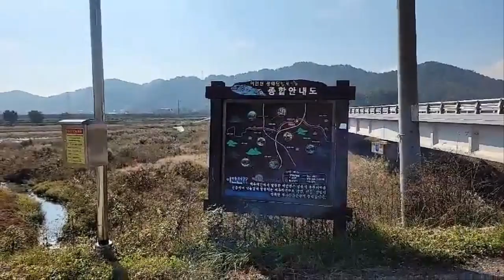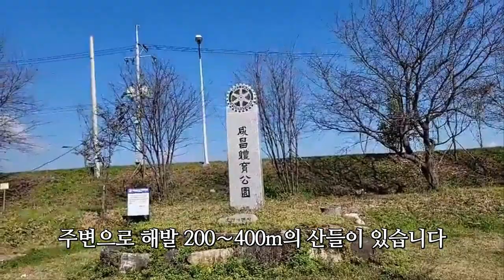로즈사랑TV 힐링 52 경북 이안천 Rose Love TV Healing 52 Iancheon, Gyeongsangbuk-do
영상촬영 로즈 Video shooting rose
영상제작 로즈 video production - rose

멸치앱을 이용해 영상의 틱톡을 제작함